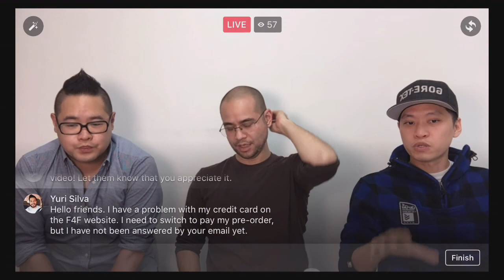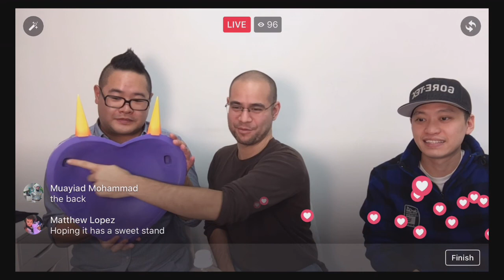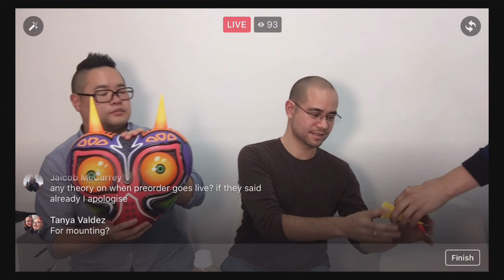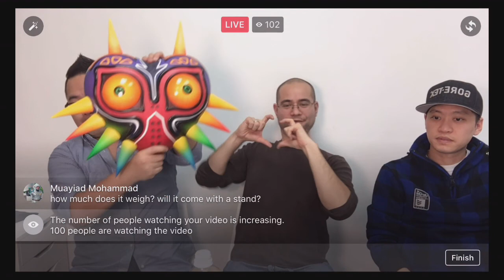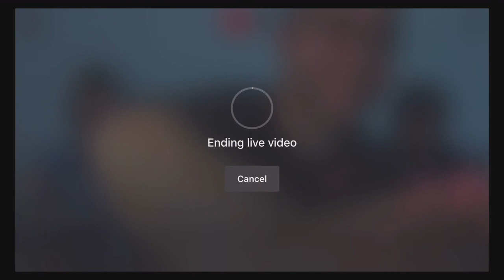F4F Q & A with Chocks & A #3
Debuting the Life Size Majora's Mask reveal!